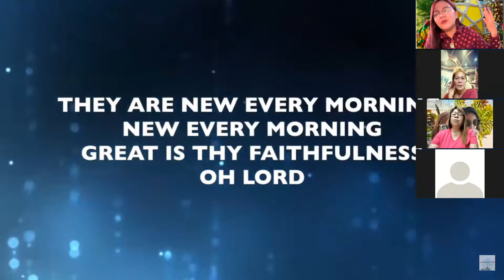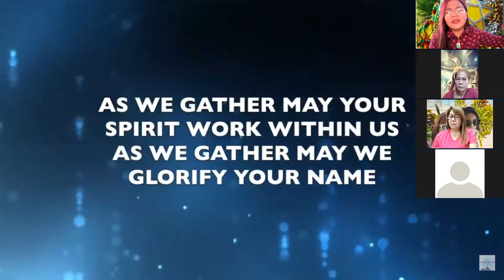233 DAYS | MORNING PRAYER & DEVOTION | NOVEMBER 3, 2021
THANK YOU LORD JESUS! GLORY TO GOD ALONE!